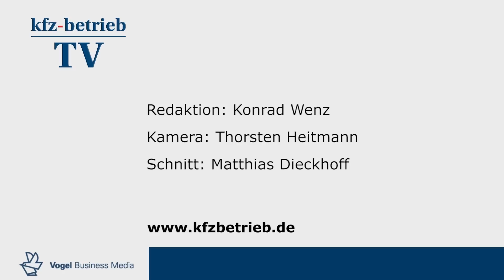Von der Beule bis zur Lackvorbereitung -- Teil 1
Ein Element der Würzburger Karosserietage sind Praxisanwendungen. Auf der Veranstaltung 2013 konnten sich die Teilnehmer über den neuesten Stand der Dellen- und Lackreparatur informieren.

Wie bringt man eine Beule möglichst schonend aus dem Blech? Den Ansatz von Carbon mit der Klebetechnik zeigten Stephan Paschke, Leiter Vertrieb Carbon, und Trainer Ralf Rathmann auf den Würzburger Karosserietagen. Durch diesen Ansatz komme Kraft großflächig auf das Blech, wodurch sich andererseits die Gefahr von Deformationen reduzieren lasse.

Wie sich das rückverformte Blech letztlich wieder quasi in den Urzustand versetzen lässt, zeigte Matthias Biegel, Trainer bei Henkel-Terroson, anhand eines Zweikomponenten-Epoxidharz, das sich nach Herstellerangaben sehr einfach verarbeiten lässt. Mit dem Material lassen sich zugleich Fehlstellen modellieren, da es wie Spachtelmasse zu verarbeiten ist. Bei Raumtemperatur härtet das Material binnen 24 Stunden, mithilfe eines Wärmestrahlers binnen einer Stunde.